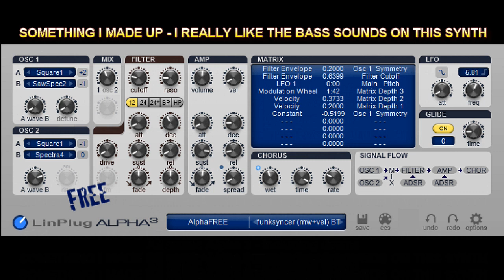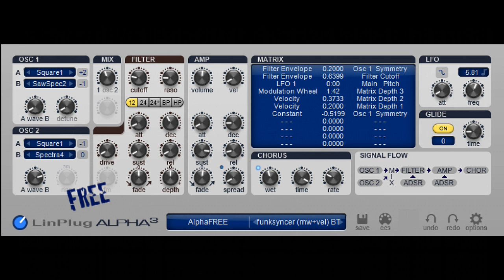FREE SYNTHESISER ALPHA 3 - DEPECHE MODE TYPE SOUNDS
I Like the bass sounds on this synth . and there are a lot to choose from . some remind me of Depeche Mode .